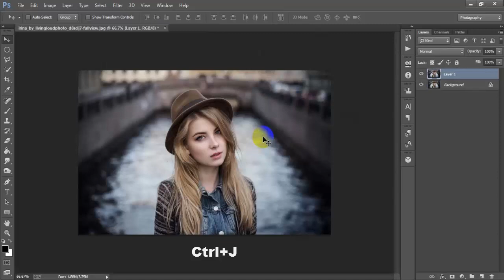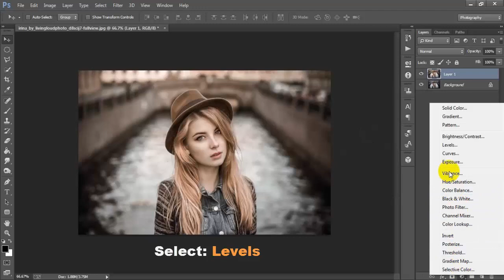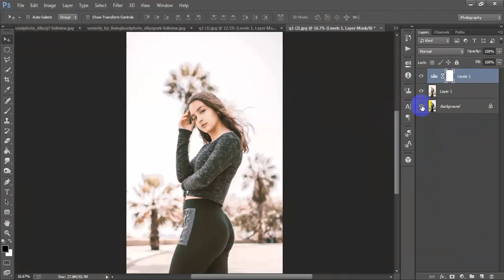Rose & Gold Color Tone Camera Raw Effect | Photoshop Photo Editing Tutorial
Today I'm show you brand new Pro rose and gold color grading Photo Effect tutorial.How to make rose & gold color Photoshop portrait editing.This cool Photoshop effects for portraits tutorial help for every beginner.Special color effects tutorials work has been done Adobe Photoshop CC 2020.Please Like | Comment | Share and Don't forget to SUBSCRIBE to Me!

►►►►Follow Me►►►►.